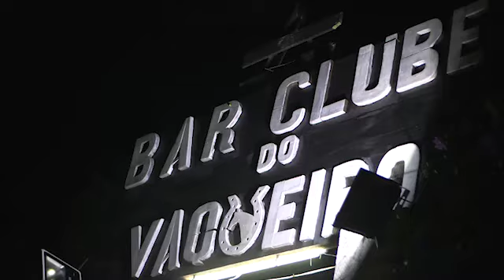Forrozão Balai de Gato - Niver Brenner Lima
💥💥📆Mais um Grande Evento da 💼⭐Estrellato Promo⭐ Apresentou. Niver Brenner Lima do 🐈🐈🐾🐾🐾🐾*Forrozão Balai de Gato* com "Segundo Sanfoneiro" e Convidados Especiais no Sábado 27/Julho 🕥22:00 Horas no "Bar Clube do Vaqueiro" Natal 💨💨💨💥💥💥💣💣💣Estouro de Evento, 2°- Record de Público no Bar🏃‍♀️🏃‍♀️🏃‍♀️🏃‍♂️🏃‍♂️🏃‍♂️🚶‍♀️🚶‍♀️🚶‍♀️🚶‍♂️🚶‍♂️🚶‍♂️🕺🕺🕺💃💃💃!! 🔝🔝🔝🔝